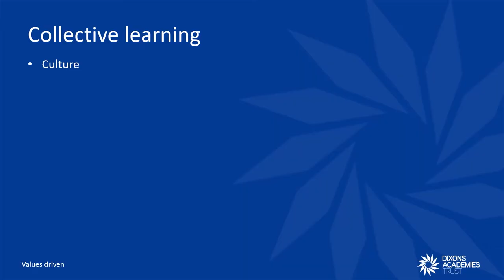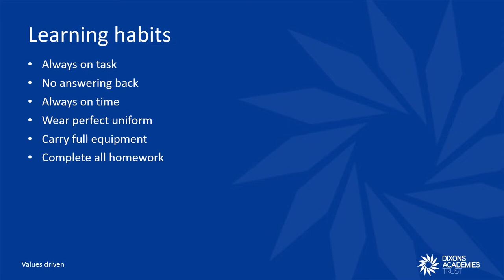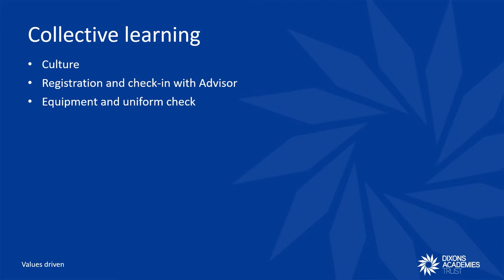Morning Meeting - Dixons Allerton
This video gives you a further brief insight into how we run the Morning Meetings in another of our schools, in this case Dixons Allerton Academy.  Otherwise known as collective learning at some of our academies, Morning Meetings are the first part of the day which students experience when hands go up to signal the start of the day.